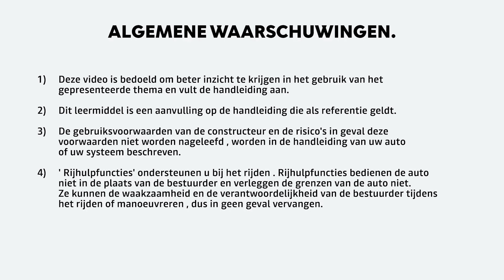Dacia Duster: Vloeistofniveaus verifiëren | NL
Het onderhoud van je Dacia Duster is een prioriteit, zoals het controleren van de vloeistofniveaus. In deze video laten we je zien hoe je dat doet. Een goed onderhoud begint met een regelmatige controle van het peil van de motorolie, de koelvloeistof en de remvloeistof.

Onze iconische Dacia Duster is een back-to-basic SUV die je niet overdondert met gadgets. Met een opgefrist interieur- en exterieurdesign, automatische Y-vormige LED-koplampen en een automatische versnellingsbak zal je zijn ongeëvenaarde veelzijdigheid volledig waarderen. Dacia Duster: de perfecte SUV om met het hele gezin de weg op te gaan en op avontuur te trekken.

Hoe herken je nu een Dacia? Essentieel maar cool, robuust en outdoor, en simpelweg Eco-Smart... dat is Dacia. Bij Dacia doen we de dingen graag anders. We herdefiniëren het essentiële om kwaliteitsauto's te maken voor een betaalbare prijs. Voor al de vrijzinnige zuinigen onder ons.

=== Laten we in contact blijven === ​
Ontdek meer over Dacia op:​